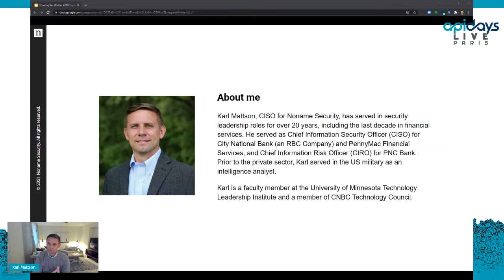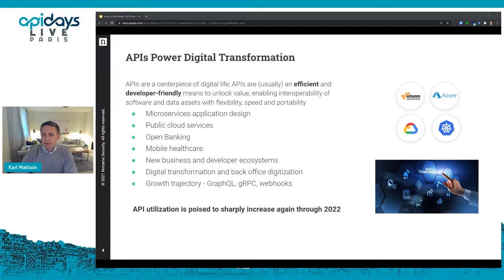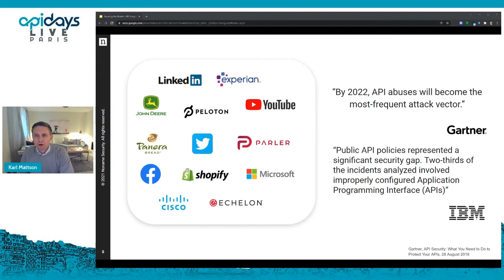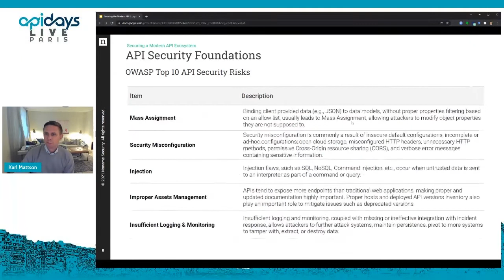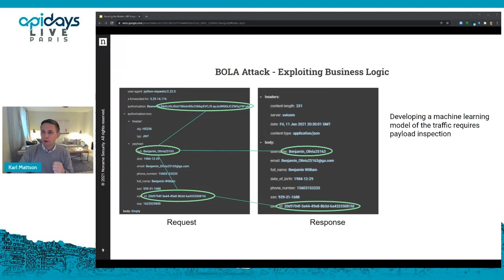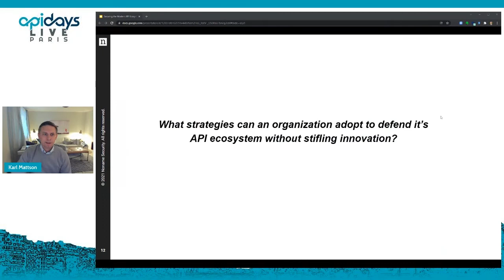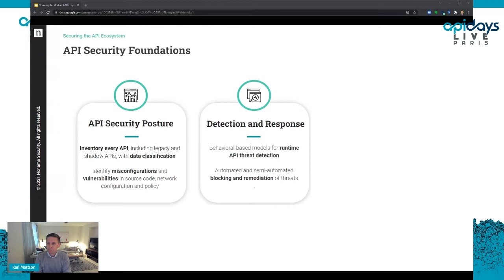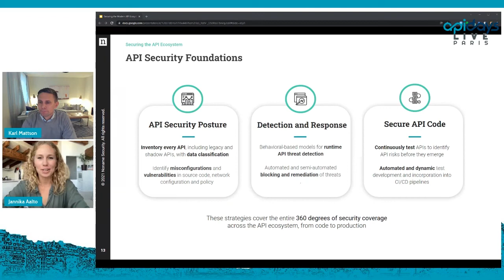Apidays LIVE Paris 2021 - Securing the Modern API Ecosystem By Karl Mattson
Securing the Modern API Ecosystem
Karl Mattson, Chief Information Security Officer at Noname Security